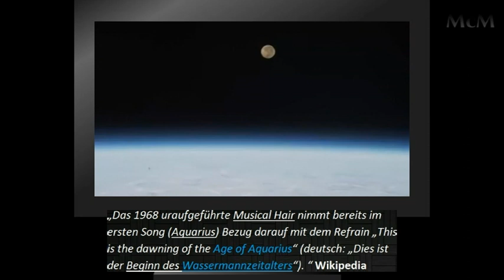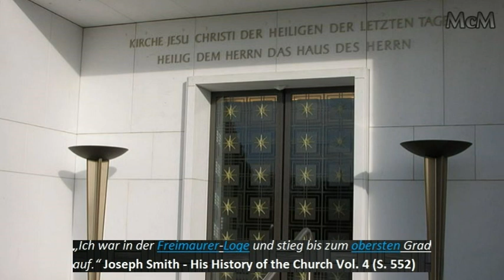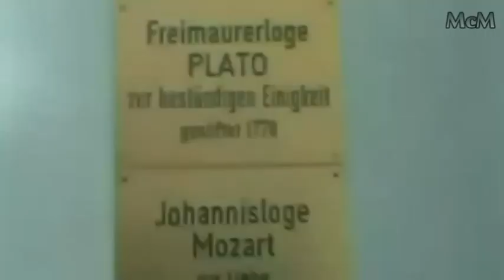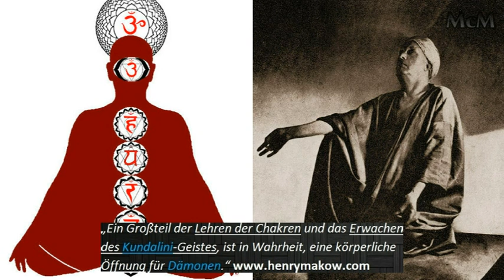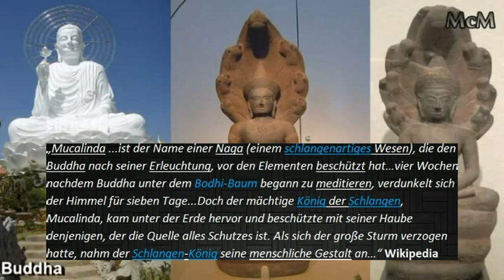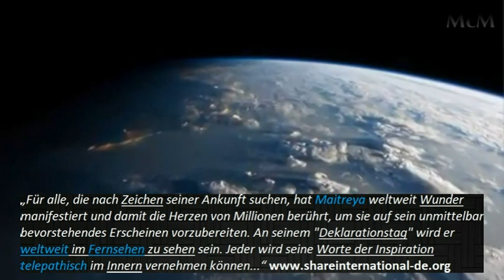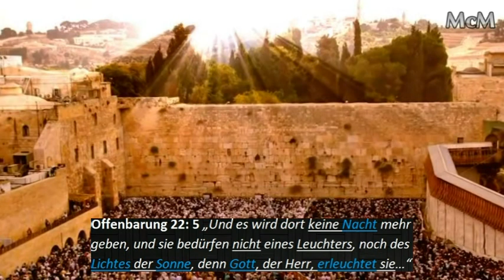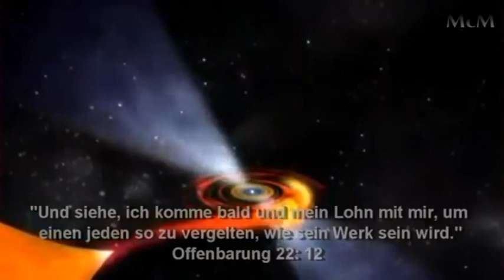Luzifers Erleuchtung ► Die New Age Täuschung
„Wir müssen uns so schnell wie möglich hinbewegen zu einer Weltregierung, einer Weltreligion; unter einem Weltführer." Dwight L. Kinman - The Worlds last Dictator, S. 81

"Niemand wird die Neue Weltordnung betreten, bis er oder sie eine Zusage macht, Luzifer anzubeten. Niemand wird das Neue Zeitalter (New Age) betreten, es sei denn er durchläuft eine luziferische Initiation." David Spangler - Reimagination of the world

„Der Meditationsraum ist wie eine Pyramide gestaltet...an den Wänden mit okkulten Symbolen...Im Zentrum befindet sich das Allsehende Auge, das die Millionen von jährlichen UN-Besuchern anzieht..." Texe Marrs -- Mystery Mark oft he New Age, S. 102

„Maitreya...gilt im Buddhismus als der Buddha der Zukunft und der große kommende Weltlehrer. Im Westen wurde der Mythos um das Erscheinen eines künftigen Buddhas in Theosophie und Esoterik vielfach aufgenommen und behandelt (historisch: Helena Petrovna Blavatsky, Alice Bailey, gegenwärtig: Benjamin Creme)... " Wikipedia

„Für alle, die nach Zeichen seiner Ankunft suchen, hat Maitreya weltweit Wunder manifestiert und damit die Herzen von Millionen berührt, um sie auf sein unmittelbar bevorstehendes Erscheinen vorzubereiten. An seinem "Deklarationstag" wird er weltweit im Fernsehen zu sehen sein. Jeder wird seine Worte der Inspiration telepathisch im Innern vernehmen können..."

1. Timotheus 4: 1 „Der Geist aber sagt ausdrücklich, daß in späteren Zeiten etliche vom Glauben abfallen und sich irreführenden Geistern und Lehren der Dämonen zuwenden werden..."

Matthäus 24: 3-5, 24 „...was wird das Zeichen deiner Wiederkunft und des Endes der Weltzeit sein? Habt acht, daß euch niemand verführt! Denn viele werden unter meinem Namen kommen und sagen: Ich bin der Christus! Und sie werden viele verführen. Denn es werden falsche Christusse und falsche Propheten auftreten und werden große Zeichen und Wunder tun..."

Offenbarung 22: 5 „Und es wird dort (im Reich Gottes) keine Nacht mehr geben, und sie bedürfen nicht eines Leuchters, noch des Lichtes der Sonne, denn Gott, der Herr, erleuchtet sie..."

Daniel 2: 44, Epheser 5: 14 „...in den Tagen jener Könige wird der Gott des Himmels ein Königreich aufrichten, das in Ewigkeit nicht untergehen wird...Wache auf, der du schläfst, und stehe auf aus den Toten, so wird Christus dich erleuchten!"

McM